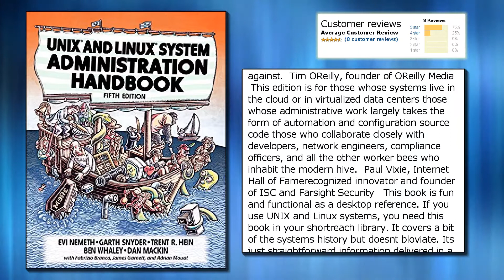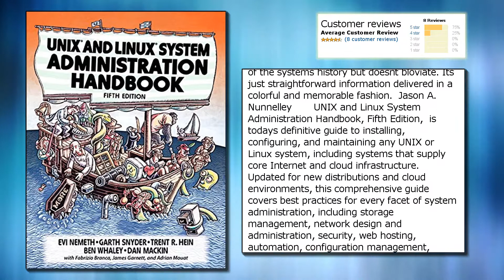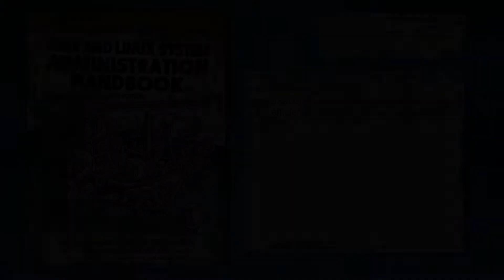UNIX and Linux System Administration Handbook (5th Edition)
Price from: $30.19
Publisher: Addison-Wesley Professional